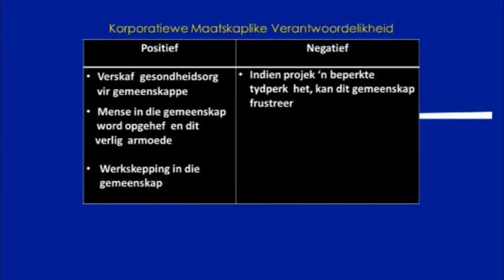Gr12 Bus Stud BR_Die impak van KMV op gemeenskappe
Gr12 Bus Stud  BR_Die impak van KMV op gemeenskappe. Aangebied deur Trevor Forbes